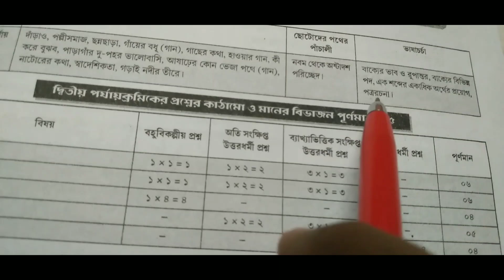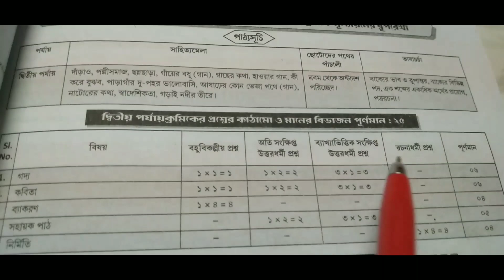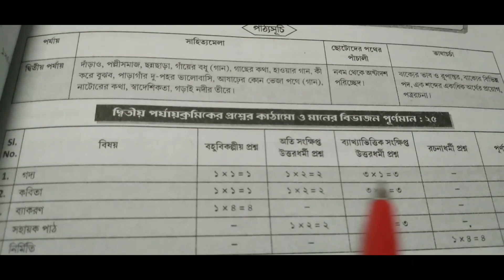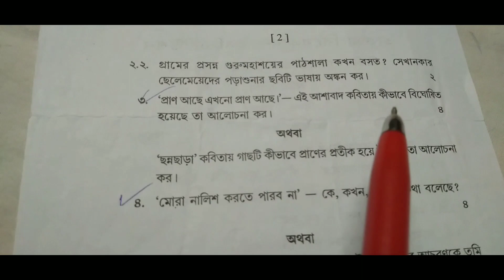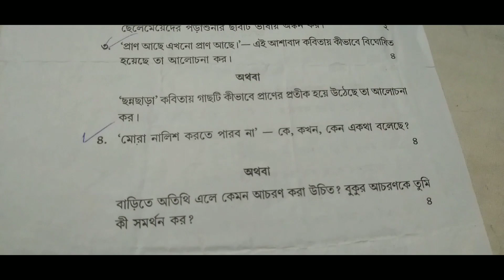class 8 bengali syllabus &number division 2nd unit test/class 8 bengali question paper 2nd unit test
class 8 math syllabus west bengal board#class 8 science syllabus#class 8 science syllabus west bengal board